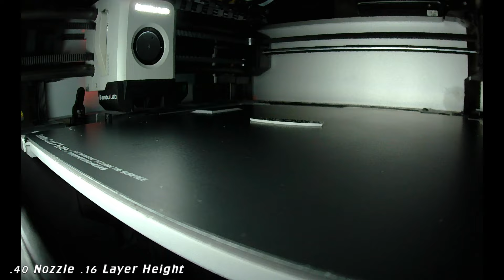Enterprise NCC-1701-D Galaxy Class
Another beautiful model designed by Martin Taichl
80% of the model was printed with a .20 nozzle because I wanted to get the maximum details from this model.